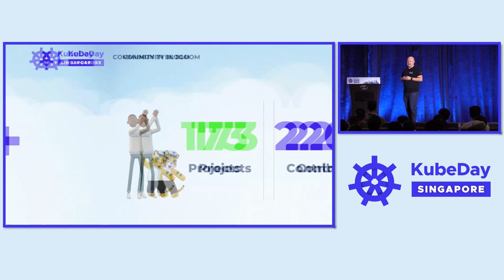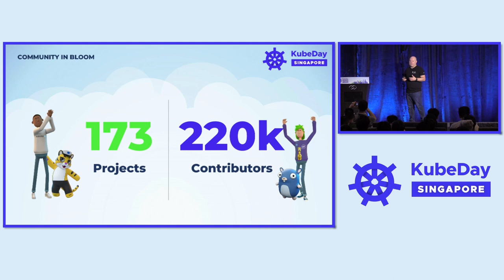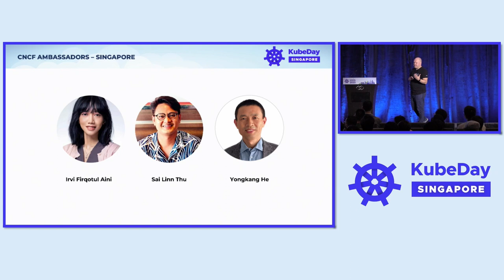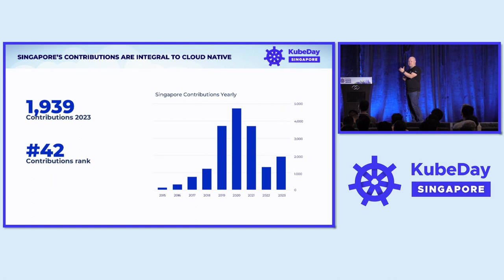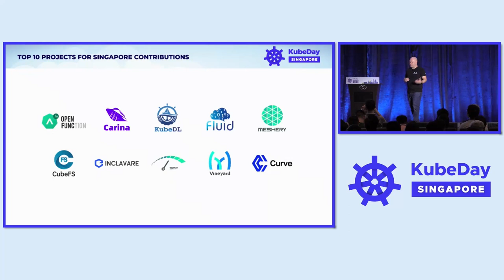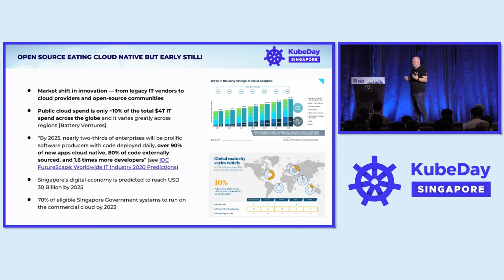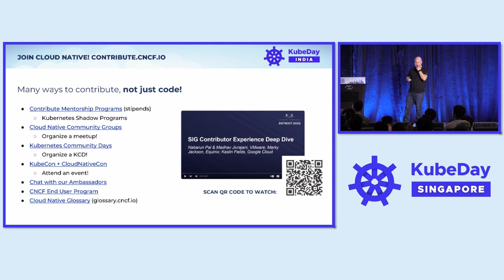Keynote: Welcome + Opening Remarks - Daniel Krook, Senior Director of Developer Experience, CNCF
Keynote: Welcome + Opening Remarks - Daniel Krook, Senior Director of Developer Experience, Cloud Native Computing Foundation